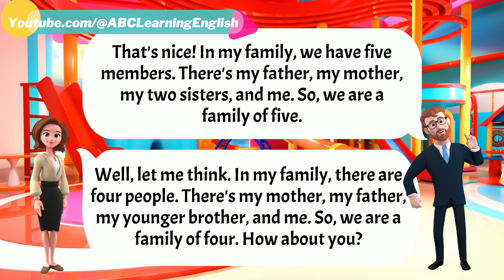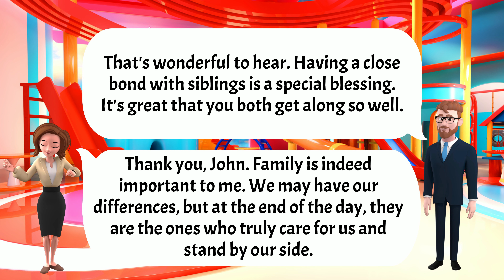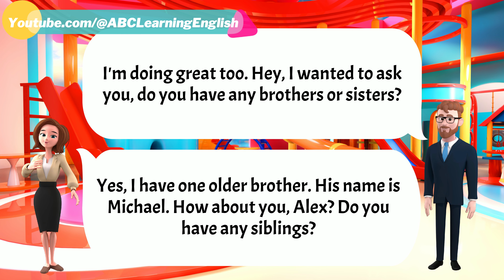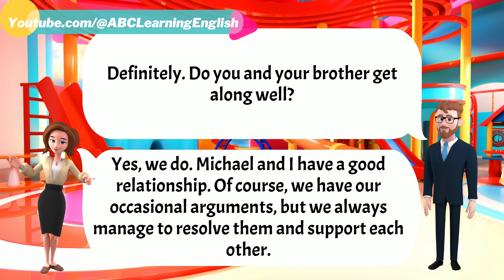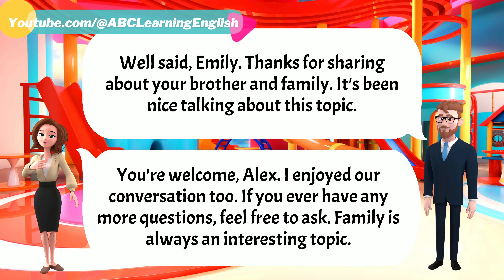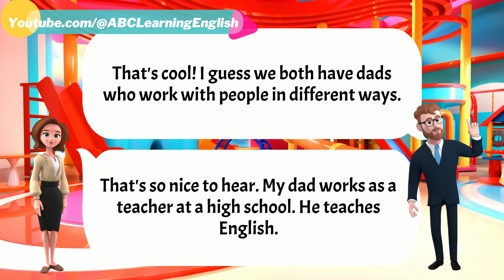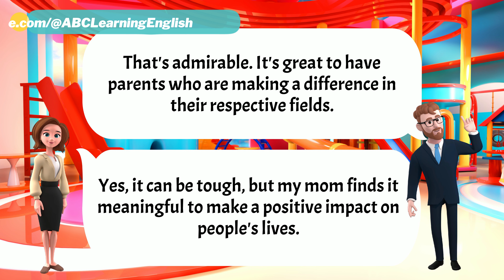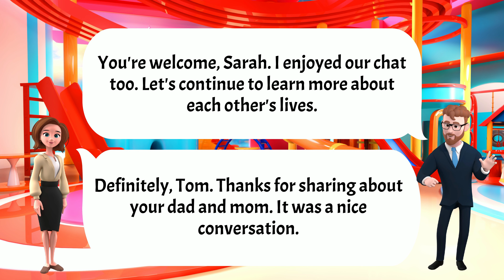Improve English Speaking Skills Everyday (How many people are ...) English Conversation Practice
In this engaging English speaking video, we delve into everyday conversations centered around family and occupations. Join us as we explore topics such as the size of your family, your father's profession, and the presence of siblings. Whether you're a beginner or intermediate English learner, this video is designed to enhance your conversational skills and build confidence in using English for everyday interactions.

Discover how to ask and answer questions like "How many people are in your family?" and "What does your dad do?" Gain valuable insights on how to discuss your family members, their occupations, and learn vocabulary associated with different professions. We provide useful phrases and sentence structures to help you express yourself fluently and naturally in English.

Immerse yourself in a supportive and interactive learning experience as we present relatable scenarios and encourage you to practice speaking English. Whether you're a student, a working professional, or simply looking to improve your language skills, this video offers a practical approach to mastering basic English conversation.

Join us on this language learning journey and develop the confidence to communicate effectively in English. Let's embark on this exciting English learning adventure together!
Executive Producer : ABC Learning English